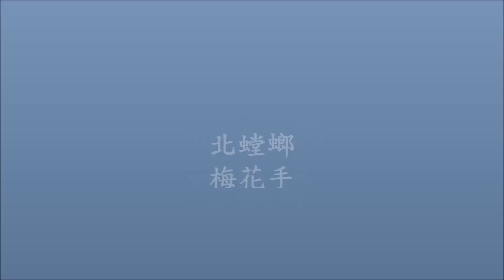[梅花手] 北螳螂梁宜海國術體育會 [Plum Blossom Hand Form] YH Leung Northern Mantis Training Centre